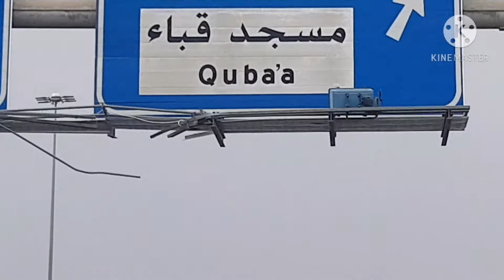Visit Madina Almunawara Roads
Beautiful weather today shan in saudia